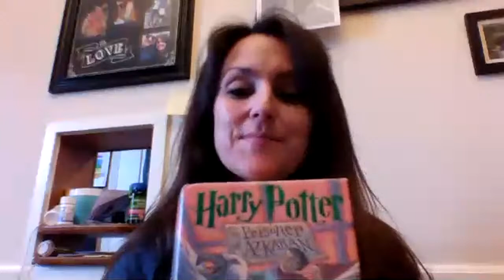Harry Potter and the Prisoner of Akaban, Chapter 13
Listen as I read chapter 13 of HP3, complete with voices and a small Yeagle visitor!